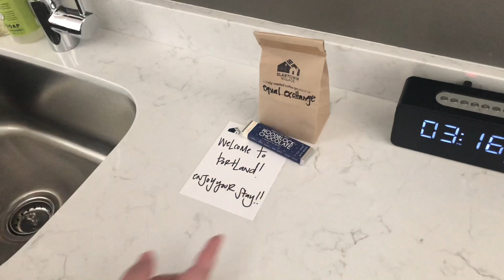Tiny House Walk Through | Slabtown Village | Portland, OR | Airbnb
I recently stayed in a tiny house while in Portland, Oregon. I love tiny houses, so I wanted to show my viewers too!